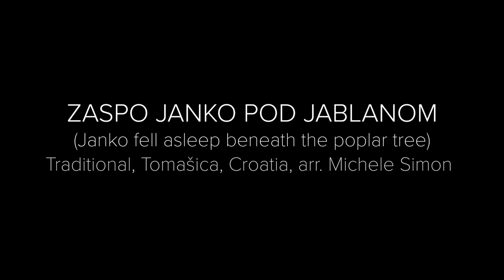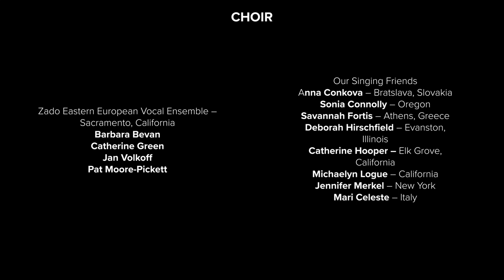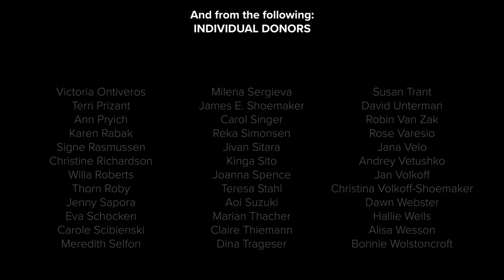Zaspo Janko Pod Jablanom - Virtual Balkan Community Choir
ZADO Eastern European Vocal Ensemble & KITKA Women's Vocal Ensemble co-present:
“Zaspo Janko Pod Jablanom”
International Virtual Balkan Community Choir Project
Arranged and Directed by Michele Simon

Janko fell asleep beneath the poplar tree
The Balkan origins of the folk song, Zaspo Janko Pod Jablanom, remain a mystery, but its beauty and poignancy clearly have continued to captivate listeners, singers, musicians, and historians young and old throughout time. There is a great array of arrangements and variations of the song. This version has its roots from the small village of Tomašica, Croatia, and was recently arranged by California-based Balkan voice instructor, coach, vocalist, and musician, Michele Simon. Michele is well-loved throughout the U.S. and beyond for her singing, teaching, choral directing, and Balkan band performances. Over the last thirty years she has sung with Kitka Women’s Vocal Ensemble and has sung and played percussion and tambura in several folk dance bands, such as Anoush, Brass Menazeri, Helladelics, and Zabava!. She has performed on recordings, as well as on stage and television in the U.S., Bulgaria, and Serbia. Michele teaches private individuals as well as public groups at workshops and camps. Her website is

Our virtual choir is honored to sing this beautiful composition as part of our 2020-21 “Artistry of Balkan Singing” project, supported in part by the California Arts Council, the National Endowment for the Arts, and donations. We dedicate this recording to the people of Tomašica, Croatia.

ZASPO JANKO POD JABLANOM (Janko fell asleep beneath the poplar tree)
Traditional, Tomašica, Croatia, arr. Michele Simon

Of his sweet dear.

Beneath the golden branched poplar

I break off the golden branch

Video editing by John Nilsen, John Nilsen Studios.
Audio mixing and mastering by Craig Long, Paradise Studios, and Jan Volkoff.
Project direction by Jan Volkoff, Michele Simon, and Shira Cion, with special thanks to Zado and Kitka members and to John Morovich who assisted with song research.

Please help to support Zado’s and Kitka’s work sharing the beauty, complexity, styles, and artistry of Balkan music and cultivating community and cross-cultural understanding through song: